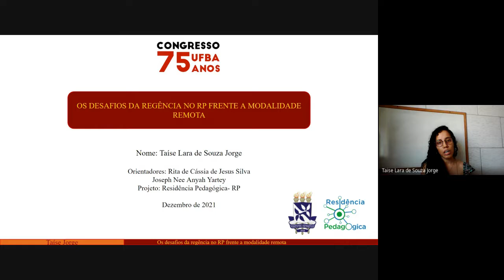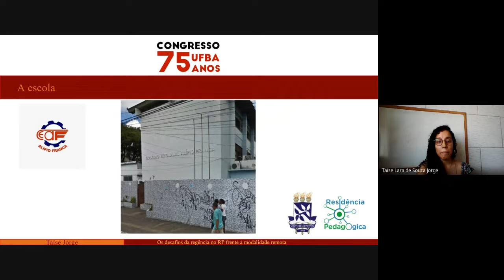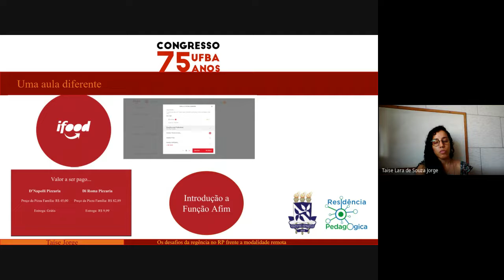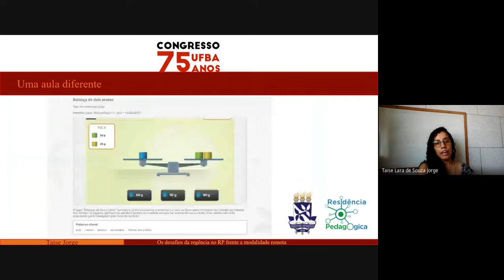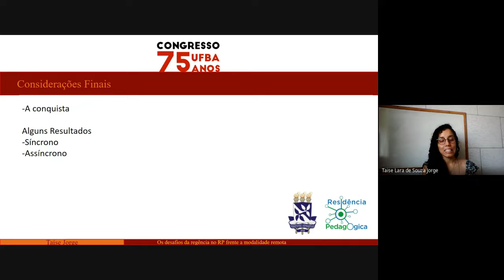OS DESAFIOS DA REGÊNCIA NO RP FRENTE A MODALIDADE REMOTA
O ensino remoto tem sido desafiador para os professores que se encontram há décadas nas diferentes escolas do nosso país, atuando nos mais distintos contextos educacionais. O ensino/aprendizado da matemática, quer seja pela sua complexidade quer seja por uma abordagem inadequada para aquele grupo, faz da matemática temida por grande parte dos estudantes, o que por sua vez faz com que eles a enxerguem, muitas vezes como mais uma disciplina entediante e nada motivadora. A fusão desses dois contextos, nos faz pensar em um cenário caótico, formado por estudantes desmotivados, em um formato de ensino totalmente novo e pouco atrativo para grande parte dos professores. Quão maior pode ser esse desafio, para licenciandos que ainda encontram-se adquirindo experiência em sala? No presente trabalho, será apresentado os desafios vivenciados por uma residente para ensinar matemática numa turma de Proeja do Colégio Estadual Alípio Franca, bem como as estratégias utilizadas para lidar com esse cenário completamente  novo.